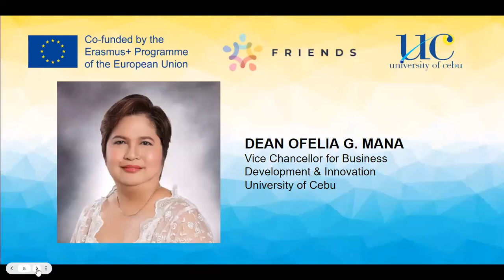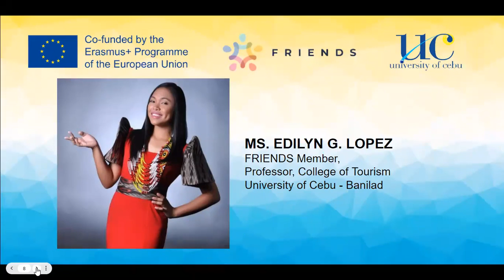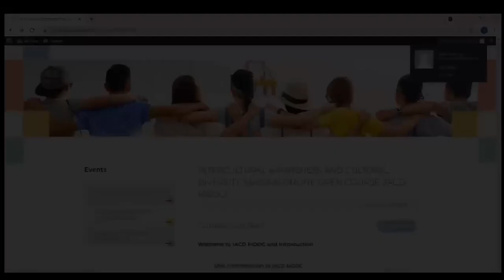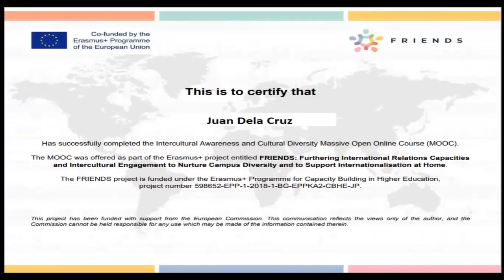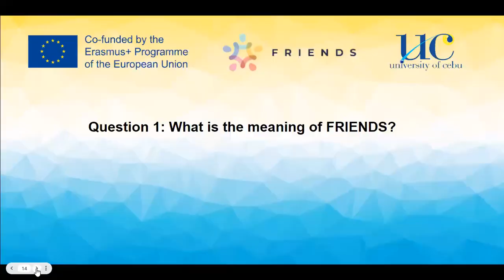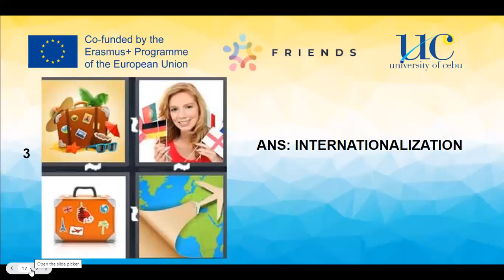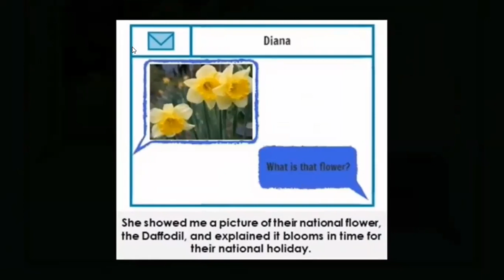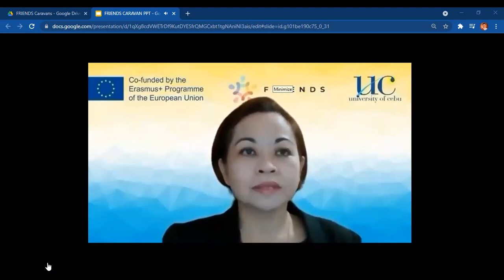FRIENDS Caravan by the University of Cebu (November 18th)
FRIENDS Caravan by UC (November 18th, 2021, at the Holy Name University)